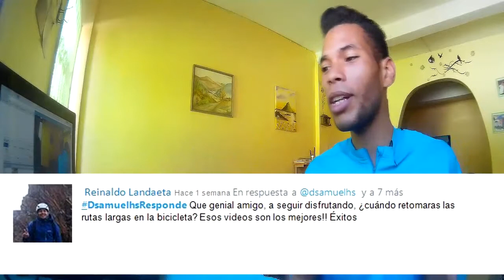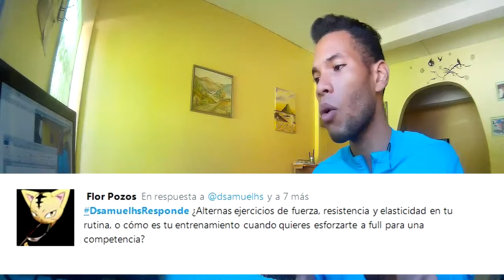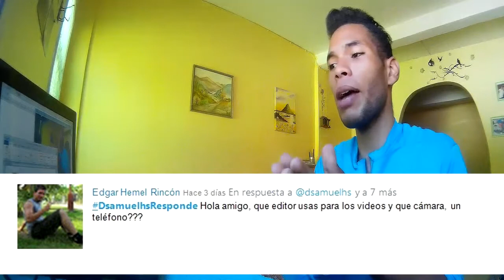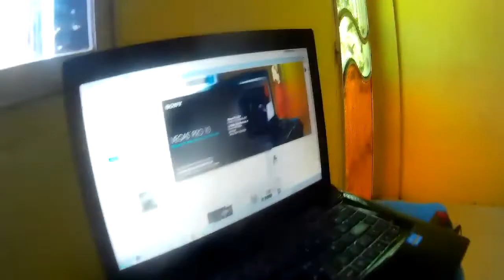Respondiendo Comentarios/Camaras que uso!! blog 8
Es tiempo de contestar comentarios y preguntas, recuerda dejar tu comentario o preguntas con el DsamuelhsResponde !! nos vemos en un próximo video

Respuestas a los comentarios !!
0:41 pregunta de Daniel
1:32 pregunta de Romina
3:33 Pregunta de Reinaldo
4:43 Pregunta de Flor
8:18 Pregunta de Edgar
10:02 Pregunta de Tamara
12:14 Pregunta de Oscar

Contribuye con mi canal de youtube y el mantenimiento de mi bicicleta Donaciones, que me servirá para inscribirme en carreras!!

ENTÉRATE AQUÍ